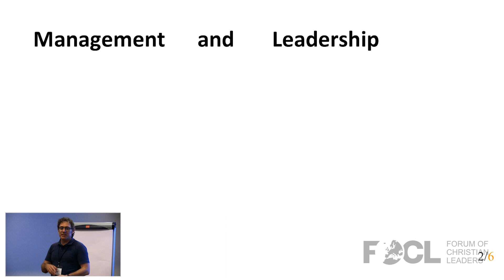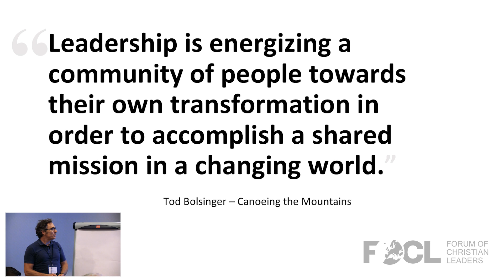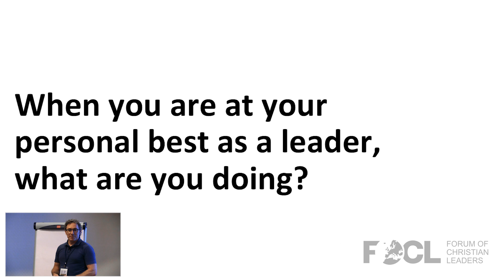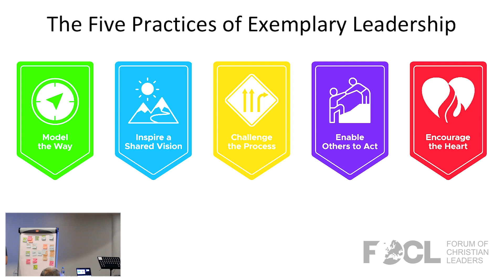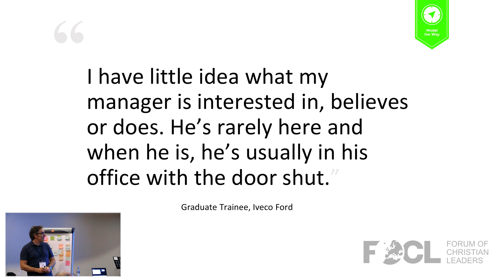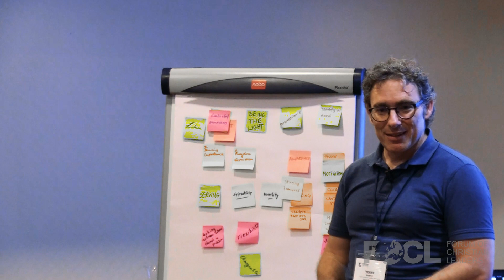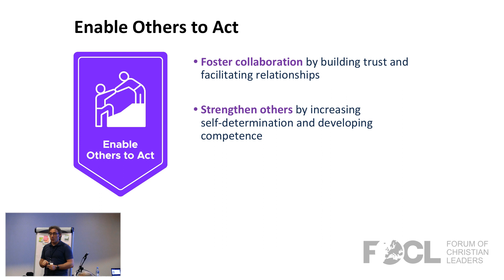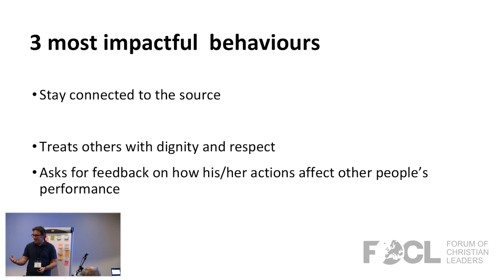5 Practices of Transformational Leaders - Terry English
Leaders across Europe are experiencing a new phenomena—people do not want to experience leadership as being done “to” them, but rather, “alongside” them. Leadership should not only further the organisations goals, but also seek to include and develop the people being led. The world’s longest-running and largest leadership research project has identified 5 leadership practices which enable leaders to successfully overcome this “challenge”, leading their people in a way which is not only inspirational, but which has proven benefits for the organisations which adopt these practices. This  talk examines what these practices are, and explore how Jesus exemplified the use of these practices as he equipped his disciples to follow the Great commission and lead the early church.

Terry English is the Director of Learning and Development for Josiah Venture. Prior to moving to the Czech Republic 22 years ago, he also worked with youth and student outreach ministries in the USA, UK, and Norway. While his focus is now on equipping local churches, he also continues to work with a local youth ministry and other outreach initiatives in the Czech Republic so that he can keep his finger on the pulse of current trends in culture, and is an elder at his local church.

23AFW311